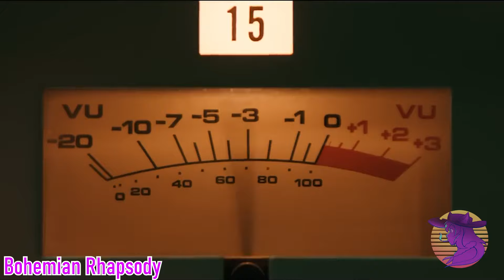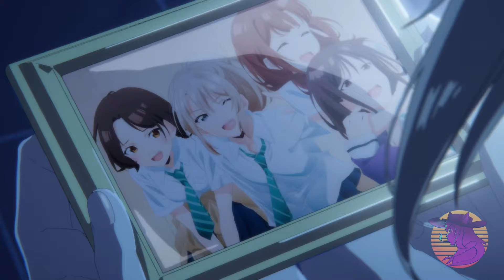A Hollow Review: Girls Band Cry | Generic J-Rock With A Purpose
Give me the rock! Give me the girls! Give me the band! Give me the cry!
AAAAAAAAAAAAAAAAAAAAAAHHHHHHHHHHHHHHHHHHHHHH!